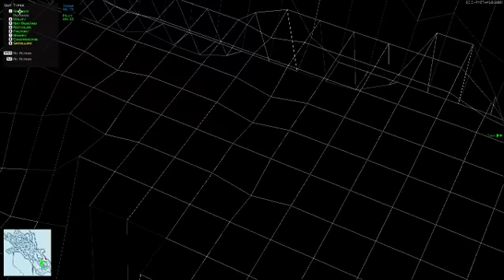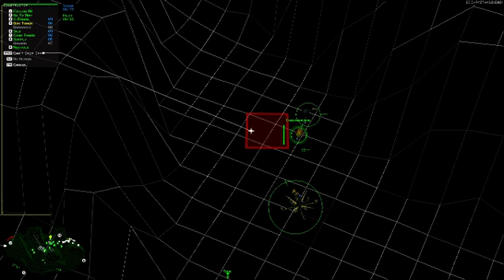let's play BattleZone #13 [All your base are belong to me] (Mission 12 part 1)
BattleZone in a Nutshell: America and Russia managed to smuggle entire armies into space to go after a material called 'Bio-metal', they used up the stuff that fell to earth and now they look for more, while fighting the opposite side.